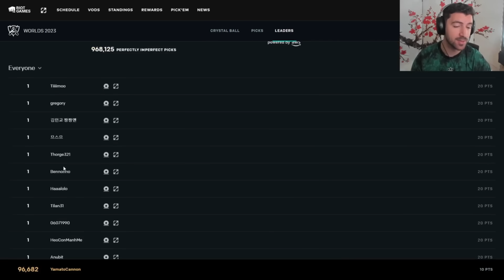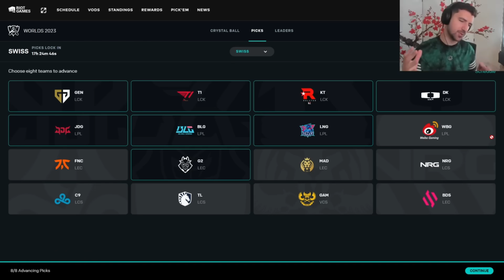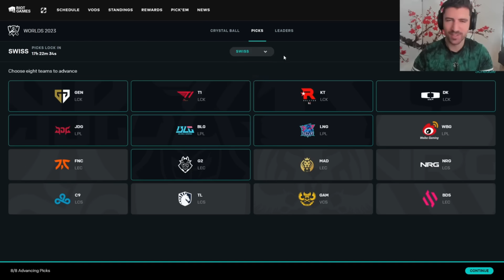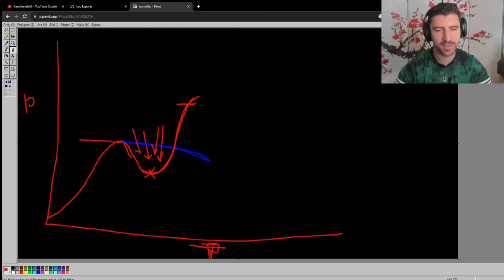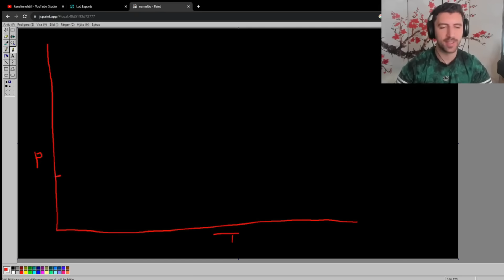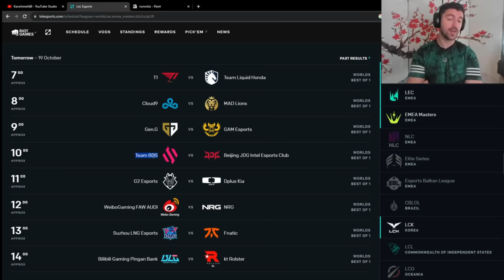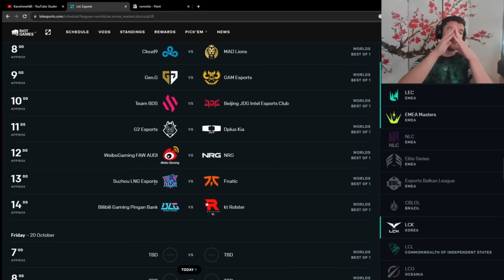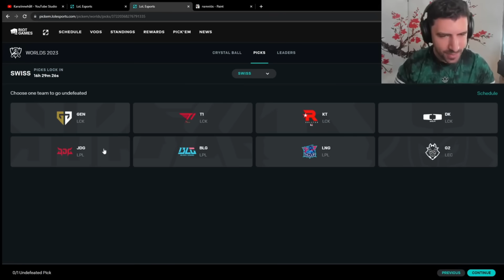THE MOST ACCURATE PREDICTIONS FOR WORLDS 2023 PICKEMS (probably) | YamatoCannon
THANK YOU G2 ESPORTS FOR GIVING ME COSTREAMING RIGHTS

00:00 Crystal Ball
04:00 Pick Ems
13:00 Break Down of All Match Ups